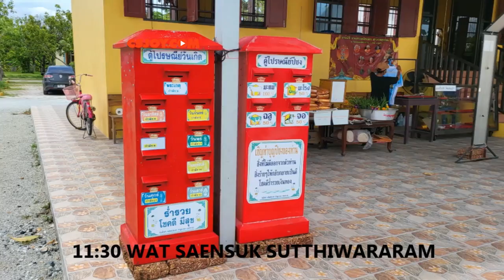เที่ยวบางแสนบางพระ Bangsaen a day trip วัดแสนสุขสุทธิวราราม ว๊าบไป The Hidden falls ต่อที่เขาสามมุก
ทริปวันเดียว 4 นางคว้า
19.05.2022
ธีมน้ำเงิน-ฟ้า ได้น้ำเงิน3 ฟ้า1
8:40รวมพลบ้านบึง ช่วย เมย์ เจอกันที่บ้านจอย
9:15เดินทางสู่บางแสน รถช่วยๆขับ
10:00รวมพลที่บางแสน รับออที่ ม บูรพา
10:30SEAบางแสน
11:30วัดแสนสุขสุทธิวราราม
12:15lunch ร้านอาหารอีสานตรงข้ามวัดบางเป้ง
13:15ไปบางพระ
14:00 The Hidden falls ในสวนลับ
16:00 back
16:40 เขาสามมุก
17:30 Red Temp 18:10out
18:45 Dinner Korean Grilled pork @SUSU-20:10
20:30drama at นมนัว555
21:00back buu
22:30back Banbueng
GOOD night thanks all friends